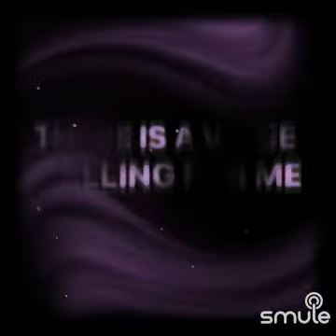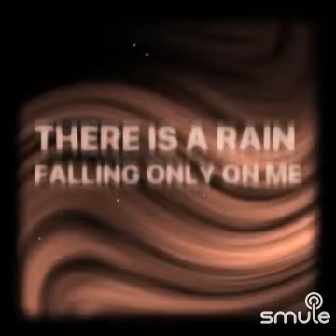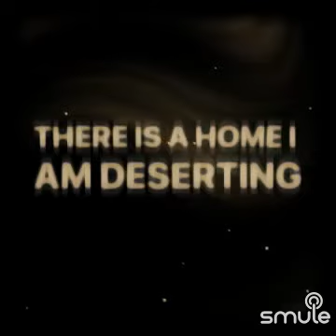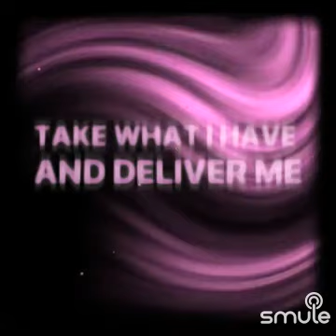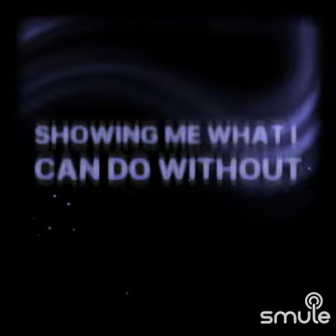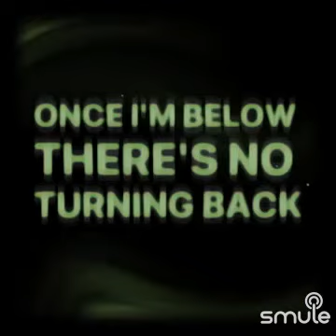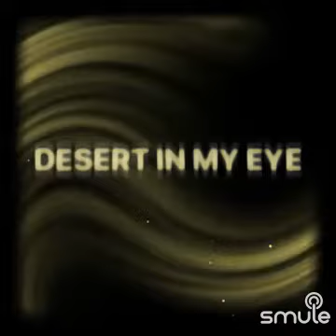Opeth - Master's Apprentices [VOCAL COVER, LYRICS]